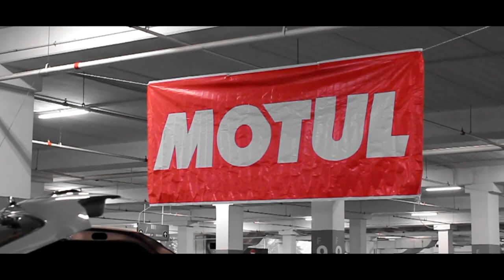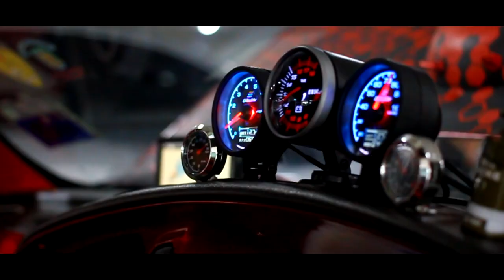Mega Autoshow Sarawak & Borneo Compact Car 2019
The final event to wrap Kuching's 2019 Car Scene. all kind of cars attended from Bagged JDMs to Thai style trucks to Kei Cars. Had a blast at the meet seeing the awesome cars and meeting new people on the way. Hope the Sarawak Car Community continues to grow in 2020 and even better meets happen.

Event : Mega Autoshow Sarawak & Borneo Compact Car 2019
Date : 29th December 2019
Venue : Giant Hypermarket, Petrajaya, Kuching, Sarawak

Amir_Mostapa

I really do appreciate all the support wether you are from Kuching or a different country.